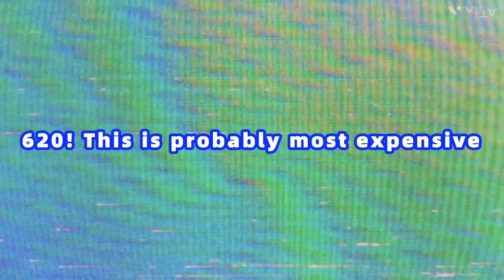MATCHING AVATAR IDEAS(boys & girls) (roblox avatar ideas)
Hello y’all here are some matching avatar ideas !
Sorry it took me so long to post… anyway how are you? I hope you all are doing well🌺
What you all doin?

(Game: Roblox)
Game: creator catalog creator
Editing software: Vita
Thumbnail: Pics art

Tags🌸